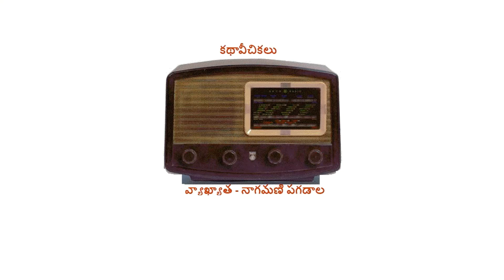కథ - దిద్దుబాటు , రచయిత - గురజాడ అప్పారావుగారు(Gurajada Apparao Garu), వ్యాఖ్యాత - నాగమణి పగడాల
గురజాడ అప్పారావు (1862 సెప్టెంబర్ 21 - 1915 నవంబర్ 30) ప్రముఖ రచయిత. గురజాడ అప్పారావు తన రచనల ద్వారా సాంఘిక పరివర్తనకు ప్రయత్నించిన మహాకవి, తెలుగు సాహిత్యాన్ని సుసంపన్నం చేసిన గొప్ప సాహితీకారులలో ఒకరు, హేతువాది. 19 వ శతాబ్దంలోను, 20 వ శతాబ్ది మొదటి దశకంలోనూ అతను చేసిన రచనలు ఈనాటికీ ప్రజల మన్ననలను పొందుతున్నాయి. గానూ భావించే ఆ రోజుల్లో అతను ప్రజలందరికీ అర్ధమయ్యే జీవ భాషలో రచనలు చేసారు. వీరి కన్యాశుల్కము నాటకానికి సాహితీ లోకంలో ఒక ప్రత్యేకమైన స్థానం ఉంది. ఈ నాటకంలో అతను సృష్టించిన గిరీశం, మధురవాణి, రామప్ప పంతులు మొదలైన పాత్రలు ప్రఖ్యాతి పొందాయి. అభ్యుదయ కవితా పితామహుడు అని బిరుదు పొందిన అప్పారావు, తెలుగు సాహిత్యంలో వాడుక భాష ఒరవడికి కృషి చేసిన వారిలో ముఖ్యుడు. అతనుకు కవి శేఖర అనే బిరుదు కూడా ఉంది.